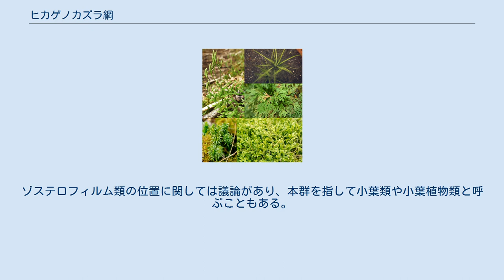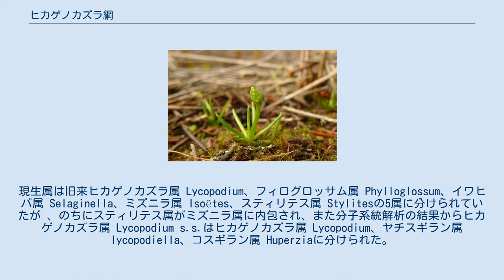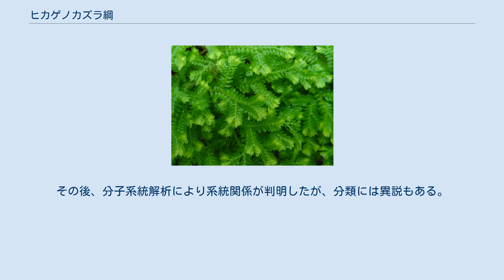ヒカゲノカズラ綱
ヒカゲノカズラ綱（ヒカゲノカズラこう、学名：Lycopodiopsida, Lycopsida、英: lycopsids）は、全ての現生小葉植物（ヒカゲノカズラ目・ミズニラ目・イワヒバ目）が含まれる綱である。
ヒカゲノカズラ類を中心とした維管束植物の群ですべて小葉を持ち、リコプシダとも呼ばれる。
デボン紀を中心とした化石植物群であるゾステロフィルム綱とともに小葉植物に含められ、現生植物では小葉植物亜門と指す範囲が一致する。
ゾステロフィルム類の位置に関しては議論があり、本群を指して小葉類や小葉植物類と呼ぶこともある。
 ヒカゲノカズラ綱の系統関係は次の通りである。
現生種はField ら (2015)およびWeststrand と Korall (2016b)による分子系統解析に、化石種はKenrick & Crane (1997)による系統解析に基づく。
 ミズスギ Palhinhaea cernua ヒモヅル Lycopodiastrum casuarinoides フィログロッサム Phylloglossum drummondii クラウシアナクラマゴケ Selaginella kraussiana PPG I (2016)分類体系による現生のヒカゲノカズラ綱の分類を示す。
現生属は旧来ヒカゲノカズラ属 Lycopodium、フィログロッサム属 Phylloglossum、イワヒバ属 Selaginella、ミズニラ属 Isoëtes、スティリテス属 Stylitesの5属に分けられていたが 、のちにスティリテス属がミズニラ属に内包され、また分子系統解析の結果からヒカゲノカズラ属 Lycopodium s.s.はヒカゲノカズラ属 Lycopodium、ヤチスギラン属 lycopodiella、コスギラン属 Huperziaに分けられた。
この分類では特異な形質を持つフィログロッサム属がコスギラン属に内包されてしまうため、フィログロッサム属を維持するためにより細分化された。
 また、イワヒバ属の下位分類（亜属）はWeststrand と Korall (2016b)に基づく。
古く、Jermy (1986)により亜属が整理されたが、Selaginella subg. Stachygynandrumが多系統群であったり、正確性に欠いていた。
その後、分子系統解析により系統関係が判明したが、分類には異説もある。
 分類体系によって「ヒカゲノカズラ綱 Lycopodiopsida」の指す範囲は異なる。
歴史的には、含まれる各目を別の綱に置いたり、姉妹群であるミズニラ目とイワヒバ目をまとめて1つの綱とする2綱を置くこともあった。